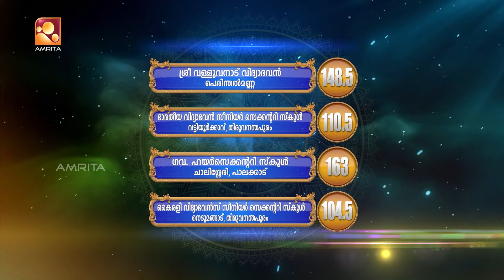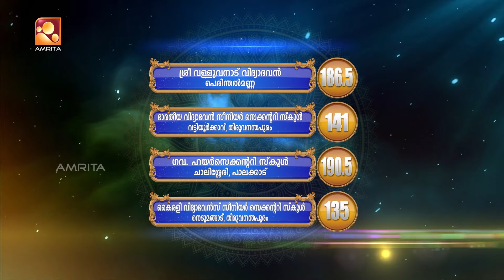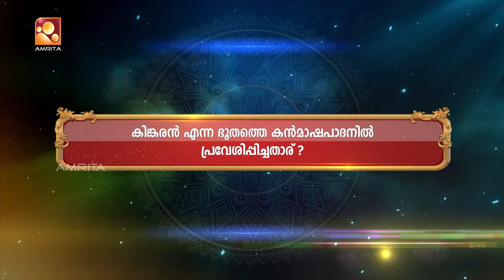ശ്രേഷ്ഠഭാരതം മഹാഭാരതം | Ep - 135| Sresthabaratham Mahabaratham |AmritaTV